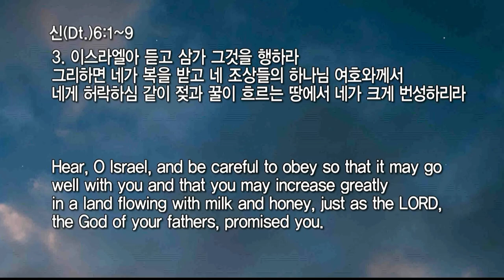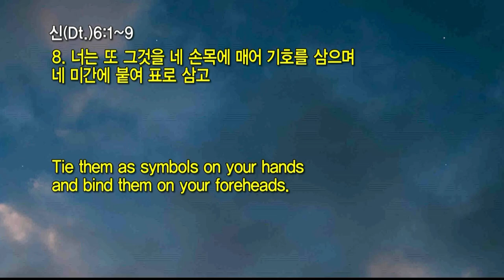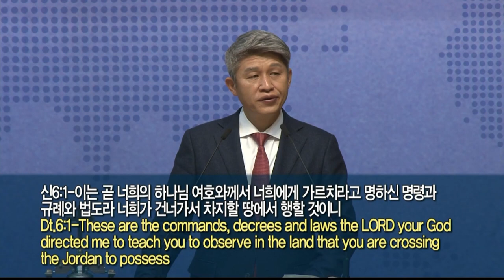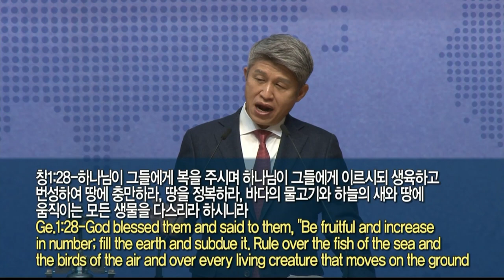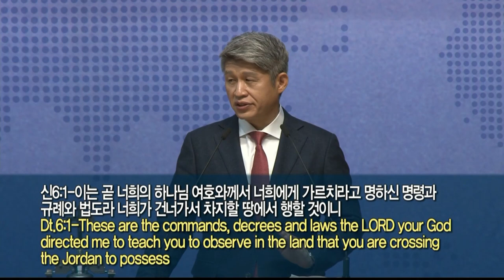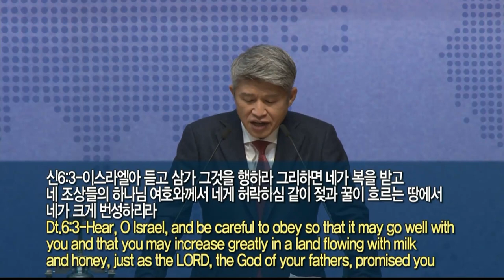20211017 대구하나교회 2부예배(오늘도 체험해야 할 복음, 신6:1-9)